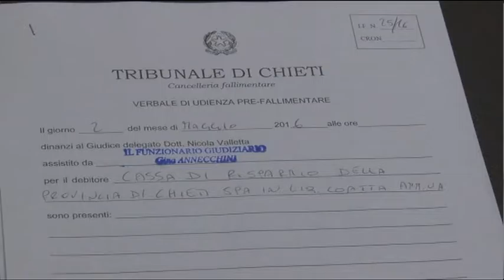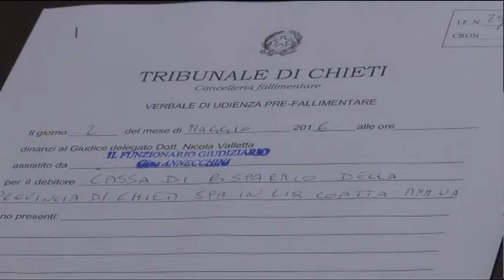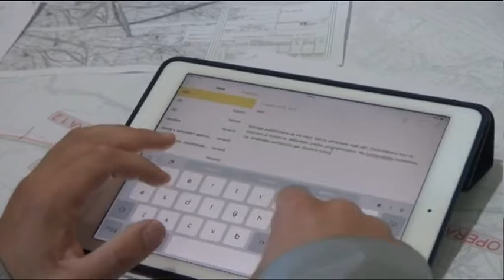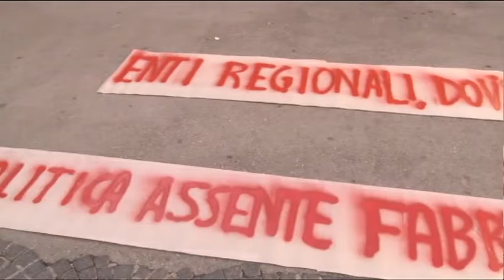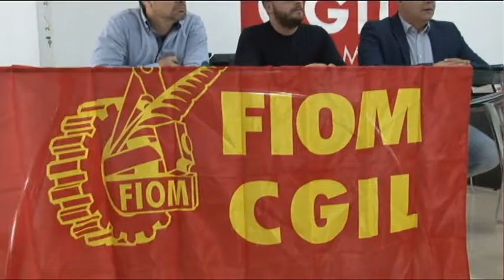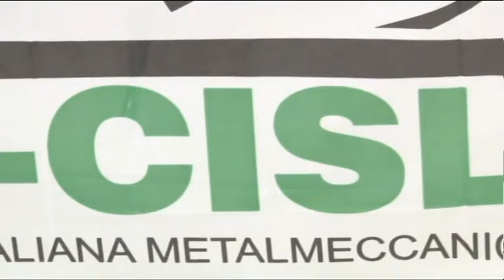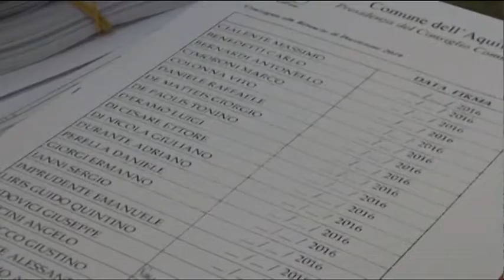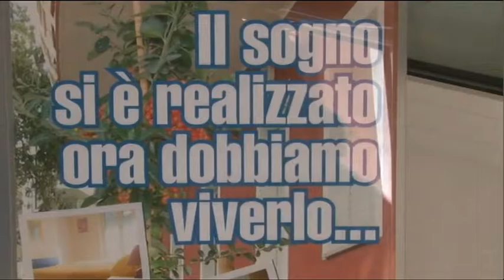TgSei Edizione delle 19 Lunedì 2 maggio 2016